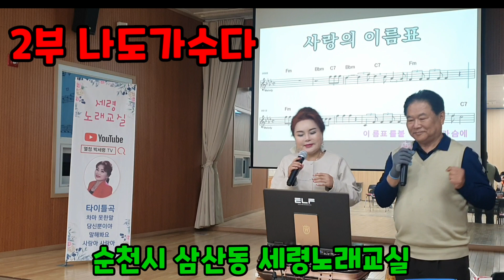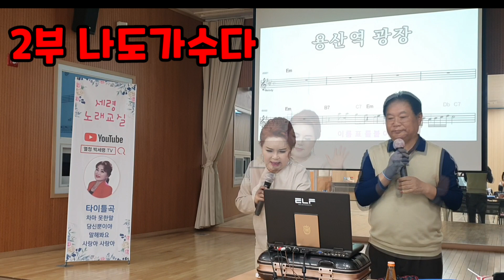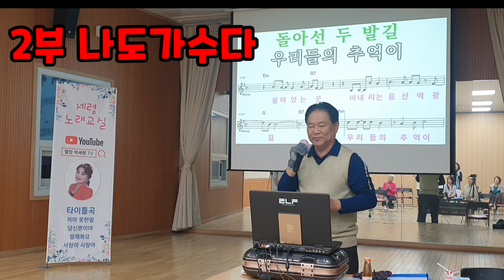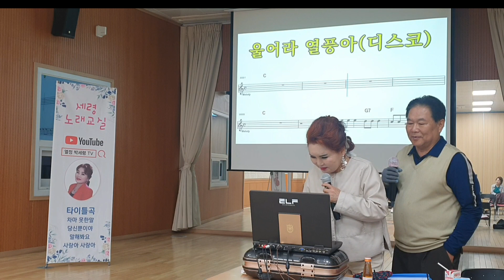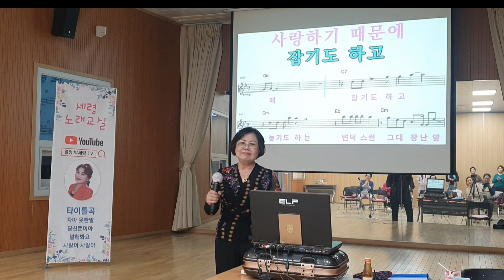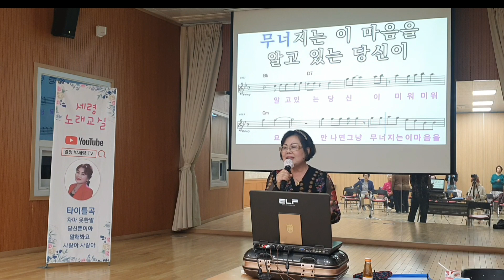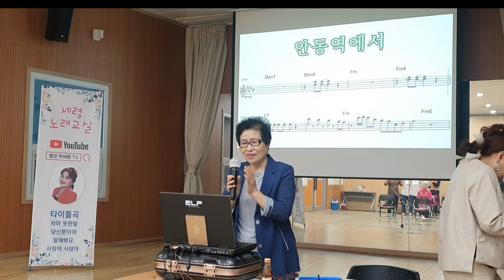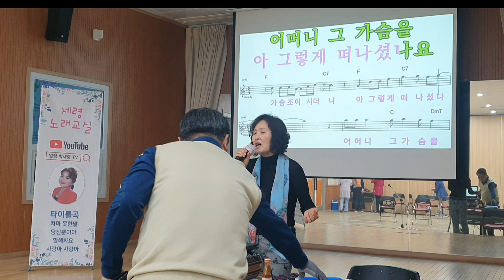2부,나도가수다,세령노래교실,순천시 삼산동,주민센터,열정박세령가수,회원들의 노래자랑,복습곡도전,